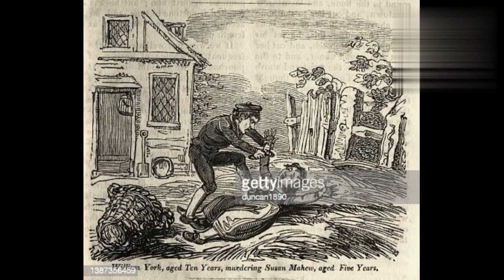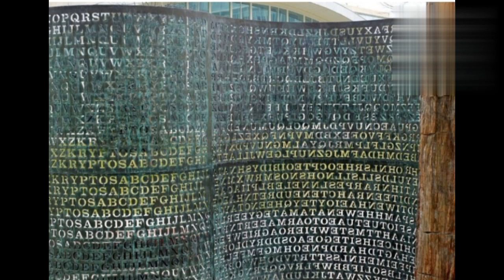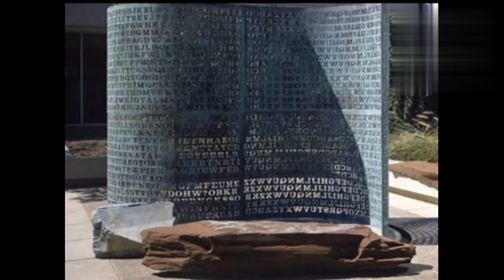Unsolved Mysteries#Unsolved case files#in world#in India murder mystery 🧐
Unsolved Mysteries
Unsolved case files
In world
# In India
why Jack the Ripper is so famous
why Jack the Ripper was killing
was Jack the Ripper a real person
Jack the ripper facts
Jack the Ripper movies
Is Jack the Ripper still Alive
what did Jack the Ripper do
Jack the Ripper Google my maps
Jack the Ripper latest news
Jack the Ripper update news
Jack the Ripper Biography
Whitechapel murders
Who was Jack the Ripper
Has kryptos Puzzle been solved
what does the Kryptos code mean
Has kryptos code been cracked
Kryptos code 1
Has kryptos been solved 2022
Kryptos code translator
Kryptos meaning
Kryptos theories
Kryptos Wikipedia
Nobody has solved this Cryptographic Puzzle
FactTechz
Stubborn Facts
UNIVERSE Adventure
SECRET  Indian TV
Kryptographars
Amazing Facts
Alpha Facts
Total sky

Whitechapel murders
Kryptos code 1
Kryptos code translator
Kryptos meaning
Kryptos theories
Kryptos Wikipedia
Stubborn Facts
UNIVERSE Adventure
SECRET Indian TV
Amazing Facts
Alpha Facts
Total sky
videos
Unsolved Mysteries
Unsolved case files